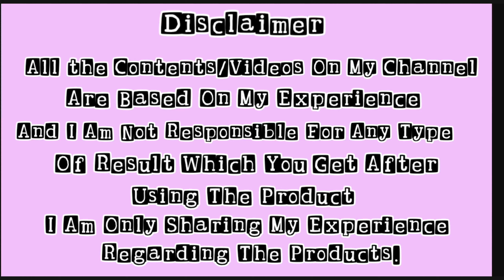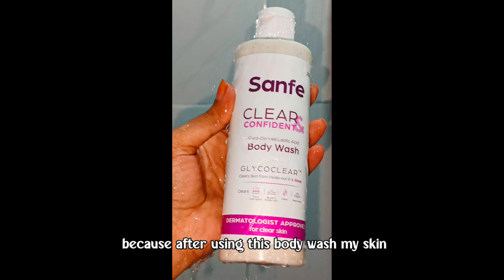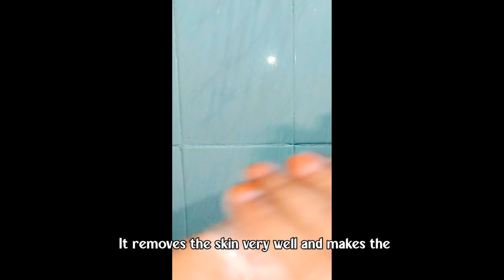Reality ‼️Sanfe Clear Confident Body Wash//(eng sub)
Hey Cute People. Hope You  All Are Doing Well. 🤩🥳

Result May Differ Due To different Skin Type.

+ Very Nice product,very gentle on skin.
+Exfoliate the skin very well
+ Remove the tanning
+ Do what it says
+ Reduce the presence of bumpy skin
+ I don't found any type of rashes, allergic reaction after using this.
+ But you please do patch test before using the product
+ Company also says to take a patch test,so don't forget.
+ And it really remove tab from body and make it 2 tone lighter then before.

Nykaa link🔗🖇️

Hey Guys .If You Found My Video Useful And Getting All Details Of The Product Then Pl Like, Share My Video And Subscribe My YouTube Channel And For Any Type Of Query And Suggestions Plz Comment On The Comment Box.

Thankyou Guy's For Watching My Videos.🥰